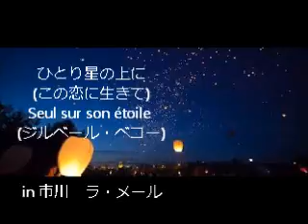ひとり星の上に & この恋に生きて Seul sur son étoile (ジルベール・ベコー & ヴィッキー・カー) シャンソン / 訳詞初稿 Sima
ひとりで星の上に Seul sur son étoile ジルベール・ベコー & Gilbert Bécaud
19６６年にベコー自身が作曲し発表された作品。
翌年の’６７年にアメリカの女性シンガー、ヴィッキー・カー & Vikki Carrが「この恋に生きて& IT MUST BE HIM」　と言うタイトルで歌詞もまったく変えてリリースしたものが、大ヒットとなり世界的にも知られるようになりました。

ベコーは、本国のフランスにおいてはフアンが好きか嫌いかにハッキリと二分されると言われます。
日本では、大人気の歌手の一人だと思います。

訳詞・歌　Sima
Pf 　江口純子　　　　　　　 /   in 市川　ラ・メール
訳詞 no.79 (初稿)